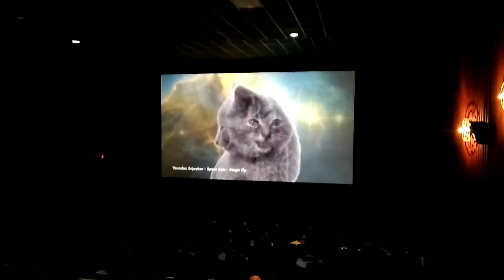Kitties At Theater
I love the before-movie entertainment at the Alamo Drafthouse and Cinema!  We went with my parents to enjoy dinner and a movie to celebrate our anniversary.  Fun!